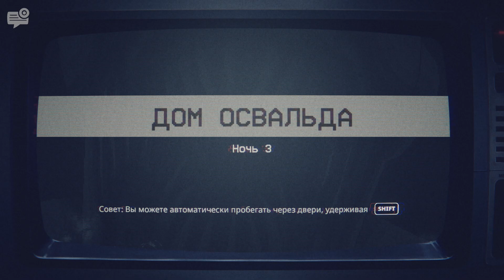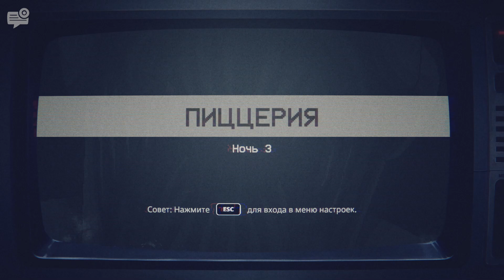А ВОТ И ЧИКА | Five Nights at Freddy's: Into The Pit #3